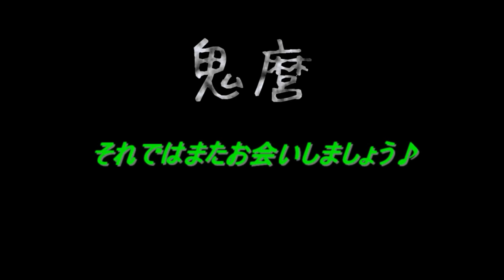チョコボの不思議なダンジョン エブリバディ #24 広島弁実況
チョコボの不思議なダンジョン エブリバディ のプレイ動画です。

鬼麿 onimaro おにまろ PS4 PlayStation4 SQUARE ENIX スクウェア エニックス